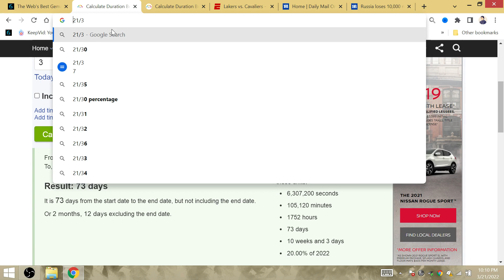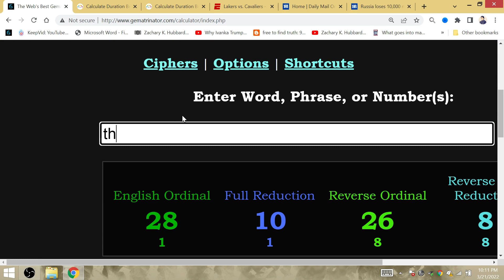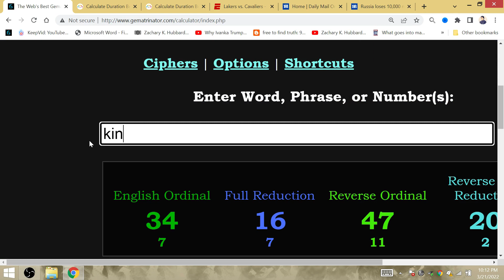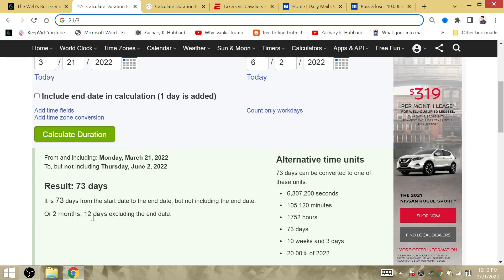131-120 Lakers 31st Win Repeat @ Cavaliers 21/3: King James Prophecy 3-1 Comeback 131st Playoff Win!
GOAT King LeBron DOMINATED Cleveland 73 days before the start of the NBA Finals, 90 days before winning it, in the 31st win of the 72nd game of the LA repeat. The Comeback Cavs 73rd win of the 2015-16 season was LeBron's 131st playoff win, his 72nd with the Cavs, to complete a 3-1 comeback in his last Finals game 7 win. Today's date mirrors the LA area code and the King James Prophecy: 2 rings with Heat, 1 with Cavs, 3 WITH LAKERS!